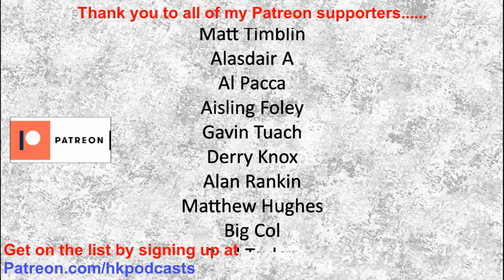H-Hour's Leading Minds #1 Michael Vallance - senior manager in finance and founder of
H-Hour's Leading Minds is a series of interviews exploring the minds of military commanders, sporting leaders and business executives.

Michael Vallance has spent over 40yrs at senior levels in finance and is also the founder of OLRFC Rugby4Heroes, a not for profit organisation raising money for military charities.